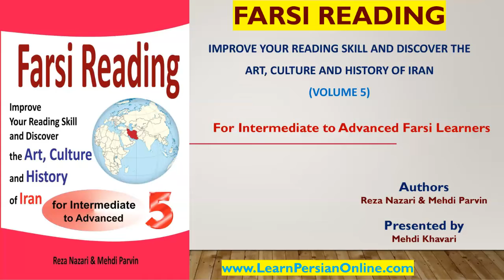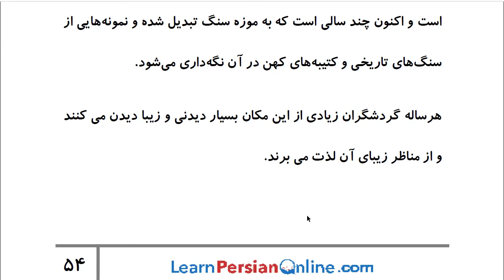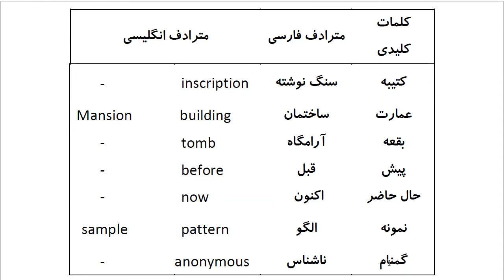Farsi Reading: For Intermediate to Advanced Farsi Learners: Book 5- Lesson 12